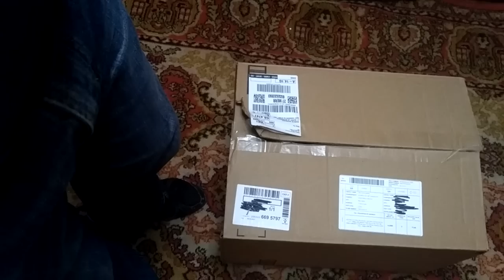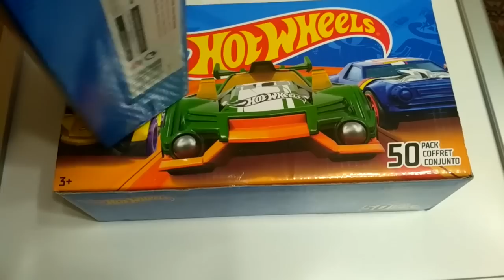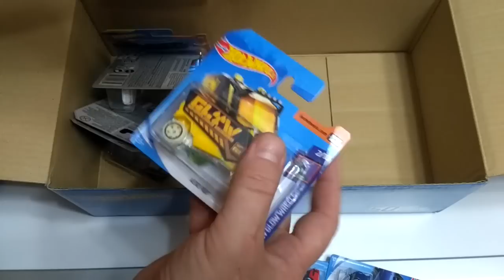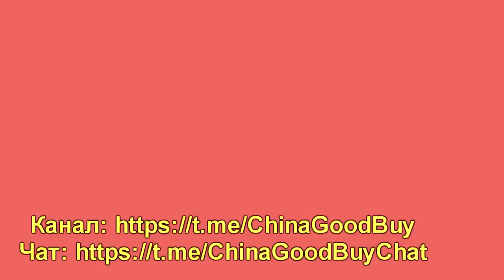Посылка из Amazon. Hot Wheels 50 машин. Bean Boozled. ZTD#284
🔥 У цьому відео ми розпакуємо посилку з Amazon. У ній цукерки Bean Boozled. Великий TRUCK HowWheels і набір з 50 автомобілів HotWheels. Спробуємо одну з цукерок, подивимося на всі 50 машинок, і спробуємо розібратися, чи вигідно купувати на amazon в порівнянні з нашими оффлайн магазинами?

Jelly Belly 4th Edition Beanboozled Jelly Beans Spinner Gift Box, 3.5 oz (Pack of 2)

Якщо у Вас є бажання допомогти проєкту і пожертвувати на розвиток, ви можете зробити це тут, пожертвувати будь-яку суму

Музика у відео з безкоштовної бібліотеки youtube.

Оптимізація відео:
Китай, огляд, review, unboxing, unpacking, посилка з Китаю, розпродаж, aliexpress, gearbest, де купити, знижки, акції, купони, Китай гуд бай, Китай посилка Радий вітати тебе на каналі ChinaGoodBuy (Китай Гуд Бай). Розпакування товарів з Китаю, а так само розпакування товарів з Аліекспресс - моє хобі.
Я купую товари зі знижками з телеграм каналів, список яких опублікований в цьому пості

🔥 Так само у нас є сайт і його дзеркала:
Або в соціальних мережах, посилання нижче.

🎯 ТОП. "Мега" - розпакування з величезною кількістю різних товарів.

Unboxing \ Розпакування \ Посилка